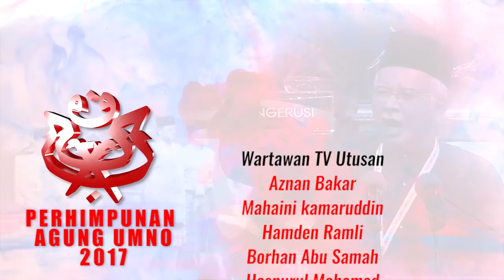Sembang Utusan Online bertajuk 'Cabaran politik masa kini'